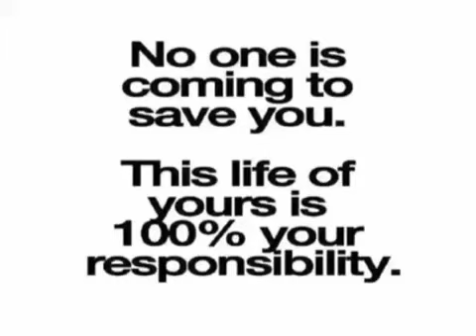VEGANS ARE WEAK ITS A FAIL LIFESTYLE!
Use it or loose it.

Im doing it,im proof it works,you do not need to be eating and causing harm to animals to live!

Does a giveaway appeal to you? would you like a chance of winning something useful and nice?